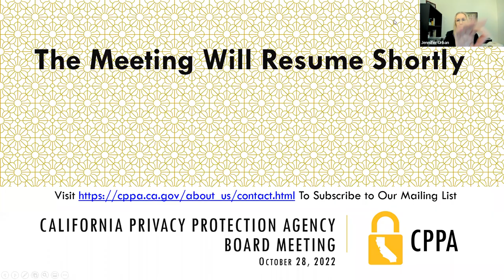1. October 28-29, 2022 (Part 1 of 2) - California Privacy Protection Agency - Board Meeting